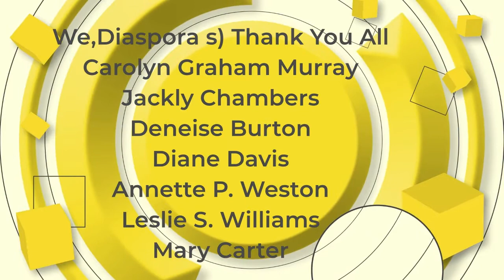Merry Christmas & A Happy Holidays | Murray and her Friends Donated Xmas Presents , Columbia, SC